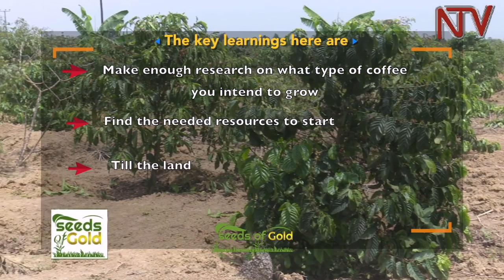SEEDS OF GOLD: A faster way to grow coffee and earn from it